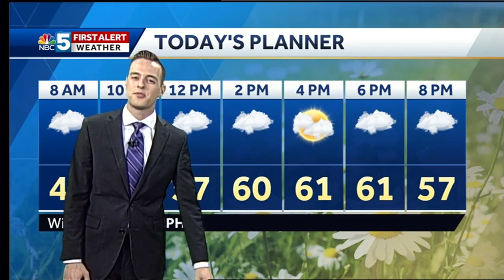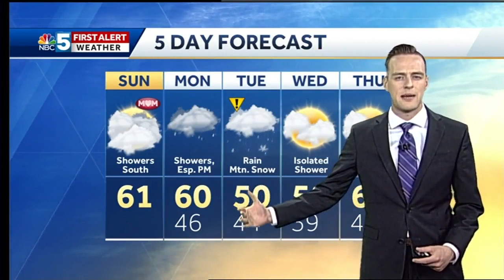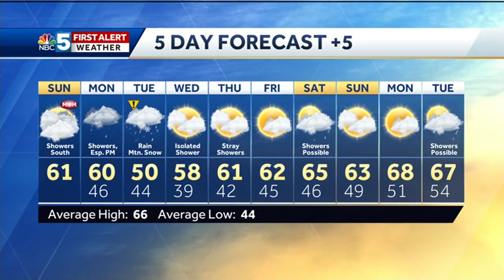Video: Filtered sunshine on Mother's Day (5/12/19)